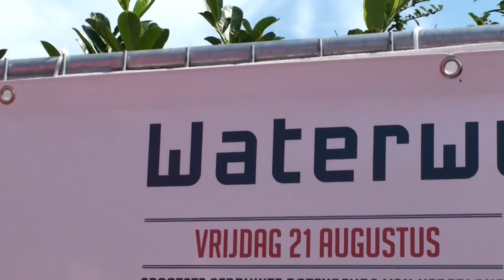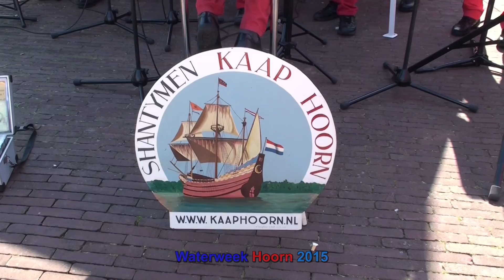Waterweken 2015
Waterweek Hoorn, het bruisende hart van de Westfriese Waterweken. Gedurende de maand Augustus is er op het gebied van watersport van alles te beleven in de Westfriese gemeenten. Hoorn is met rond de 35.000 bezoekers dé grote pilaar van de Westfries Waterweken. Ook dit jaar zijn er weer tal van bruisende activiteiten met o.a. De grootste gebruikte botenbeurs van Nederland, het Kaap Hoorn Shantyfestival en het Stephan van der Berg Waterpark.

Drakenbootrace zondagmiddag 23 augustus.
Botenbeurs, muziek met o.a. shantykoren, demonstraties, open water zwemmen (Ter rede van Hoorn), nautische markt, Wijnfestival Hoorn, Dragonboat race.

Waterweek Hoorn, mit rund 35.000 Besuchern ist sie das größte Event der Westfriesischen Wasserwochen. Auch in diesem Jahr finden wieder zahllose tolle Aktivitäten statt, u.a. die größte Messe für gebrauchte Boote in den Niederlanden, das Kap Hoorn Shantyfestival und der Wasserpark von Stephan van den Berg.

During the Westfrisian water weeks, each weekend you’ll be invited by a different municipality to discover Westfriesland on, in and along the water.

Sokudo Gym, Beverly Gym, Bikkeltraining Hoorn, BDO Hoorn, Marathongroep Hoorn, drakenboot race.